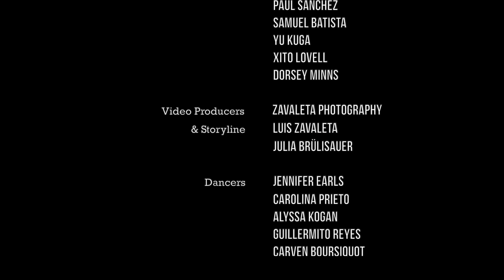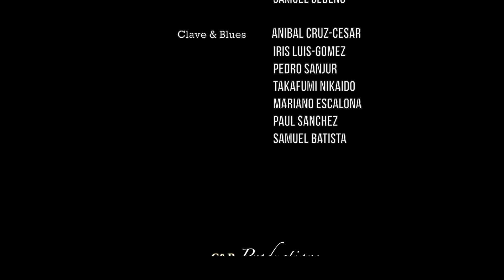La Raza | Anibal Cruz & Keisel Jimenez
La Raza by Aníbal Cruz and Keisel Jiménez.

Credits:

Music                               Anibal Cruz-Cesar
                                          Keisel Jimenez

Lyrics                               Anibal Cruz-Cesar

Producers                       Anibal Cruz-Cesar
                                          Keisel Jimenez
                                         Gerson Lazo-Quiroga

Recording Engineers     Gerson Lazo-Quiroga
                                          Alberto Menezes
                                         Juan Maldonado

Piano                              Anibal Cruz

Percussions                   Keisel Jimenez
                                         Yusnier Sanchez
                                         Gabriel Globus-Hoenich

Bass                               Gerson Lazo-Quiroga

Electric Guitar               Andres Echeverry

Tres                                Renesito Avich

Vocals                            Iris Luis-Gomez
                                        Zahili Gonzalez-Zamora
                                        Gerson Lazo-Quiroga
                                        Anibal Cruz-Cesar

Brass                              Yaure Muñiz
                                        Samuel Batista
                                        Paul Sanchez
                                        Samuel Batista
                                        Yu Kuga
                                        Xito Lovell
                                        Dorsey Minns

& Storyline                      Luis Zavaleta
                                        Julia Brülisauer

Dancers                         Jennifer Earls
                                       Carolina Prieto
                                       Alyssa Kogan
                                       Guillermito Reyes
                                       Carven Boursiquot

Also Starring                 Pauli Camou
                                        Maria Fernanda
                                        Laetitia Baudet
                                        Elif Sanchez
                                        Joana Obieta
                                       Julia Brülisauer
                                        Samuel Cedeño

Clave & Blues               Anibal Cruz-Cesar
                                       Iris Luis-Gomez
                                       Pedro Sanjur
                                       Takafumi Nikaido
                                       Mariano Escalona
                                       Paul Sanchez
                                       Samuel Batista

C&B Productions